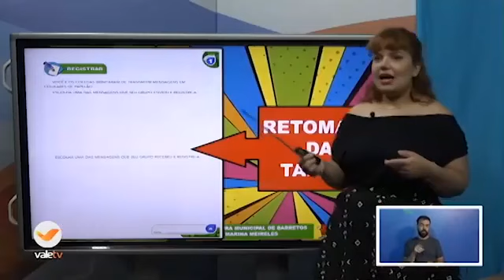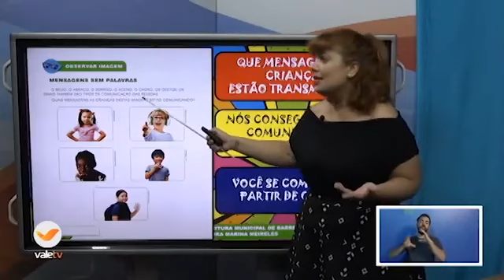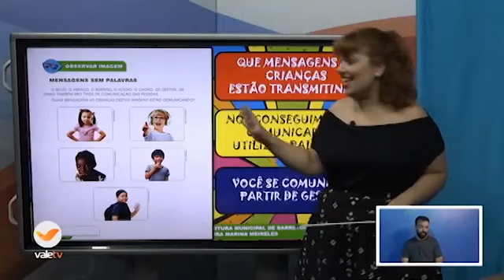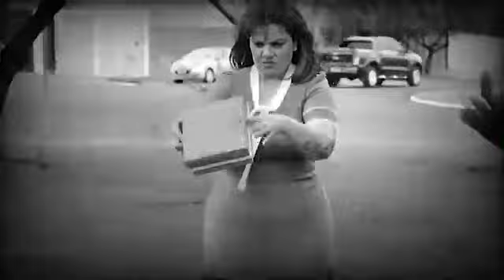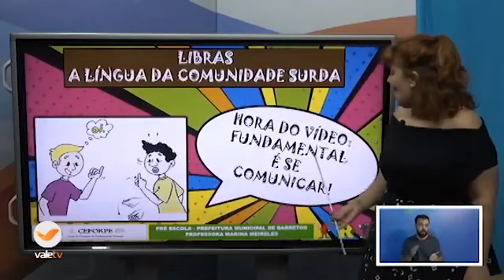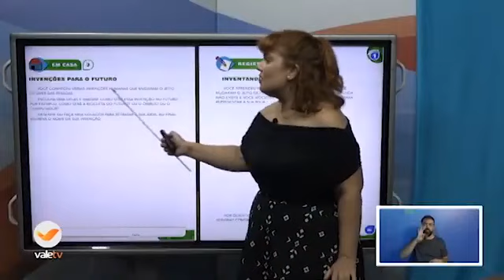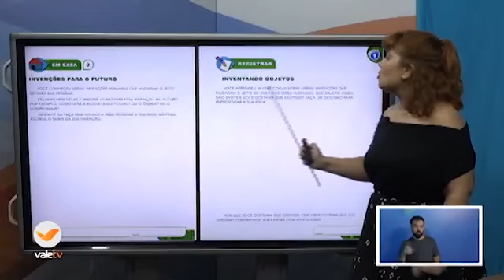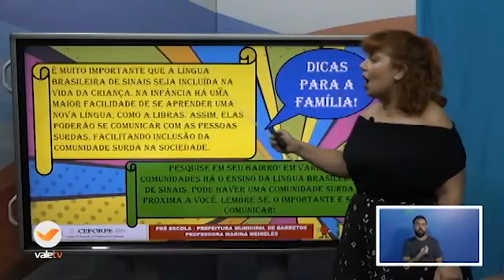110° DIA - TURMA: PRÉ-ESCOLA 04 11 20